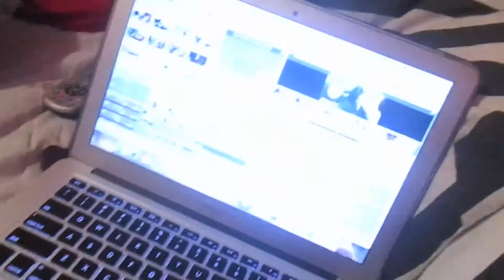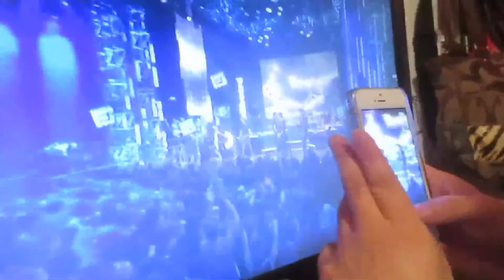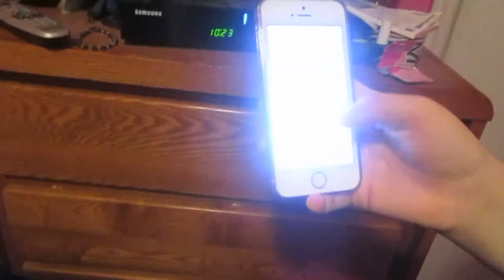FAINTING OVER 1D | Day 121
realnapolitano

I will be vlogging EVERYDAY for a while! If I miss an upload it's either because I'm EXTREMELY busy or I have a different video for you that day.